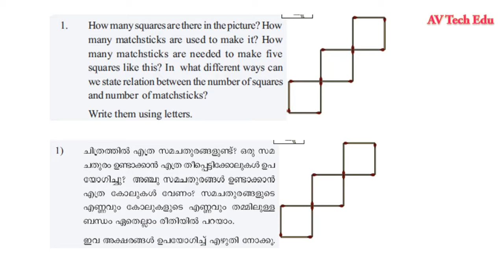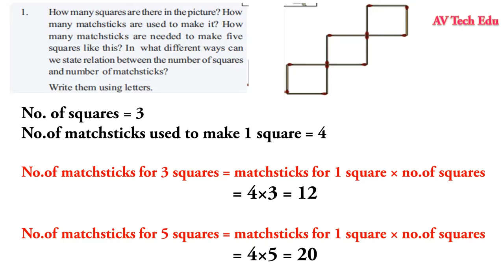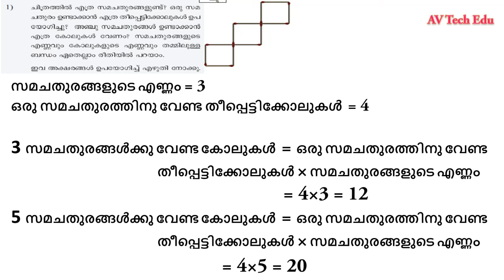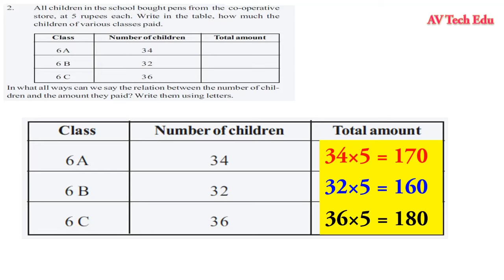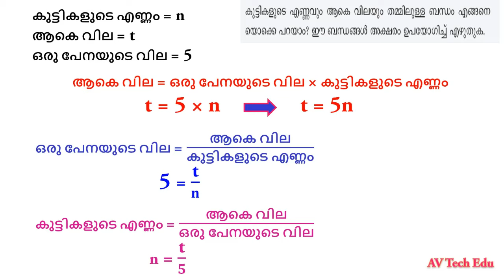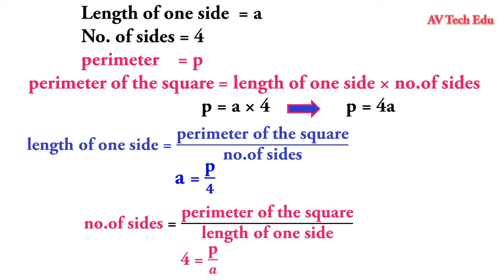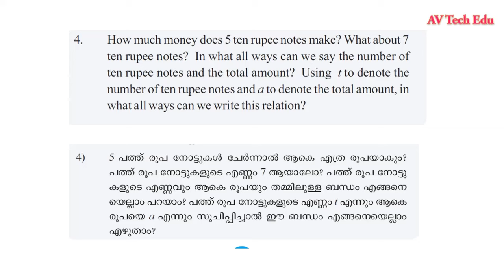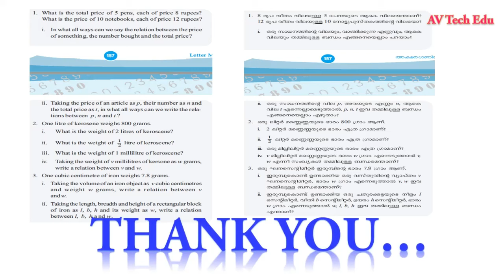class 6 maths chapter 10 letter math page 156 |std 6|kerala|6th maths page 156|AV Tech Edu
video contains the text book solutions of standard 6 mathematics chapter 10 - letter math page 156

std 6 maths chapter 10 - letter math page 156
,class 6 maths chapter 10 - letter math page 156
,6 class maths chapter 10 - letter math page 156
 6 std maths chapter  10 - letter math page 156
, 6standard maths chapter 10 - letter math page 156
 text book activities,class 6 maths  chapter 10 - letter math page 156
.,class 6 maths page 156 letter math text book activities,SCERT,KERALA,KERALA SYLLABUS,
MATHEMATICS,LESSON 10,UNIT 10, chapter 10 - letter math page 156
,CHAPTER 10,victers class,victers class 6 maths,
 ,stad 6 maths chapter 10 - letter math page 156
 ,class 6   chapter 10 - letter math page 156
 ,std 6  chapter 10 - letter math page 156
victers channel page 156 exercises,victers channel activities ,victers channel exercises page 156 ,page 156 activities victers channel ,
6th std maths solutions,sixth std maths,maths 6th std,maths std 6th,victers channel online classes,